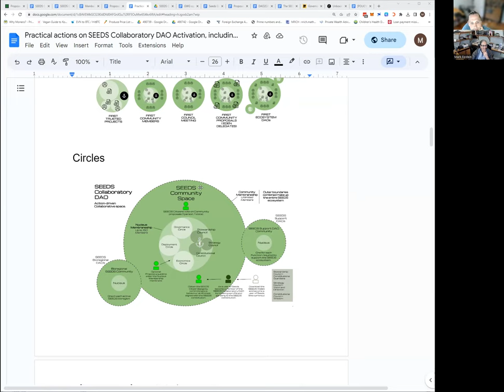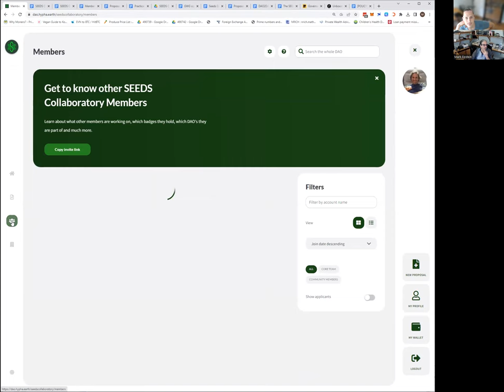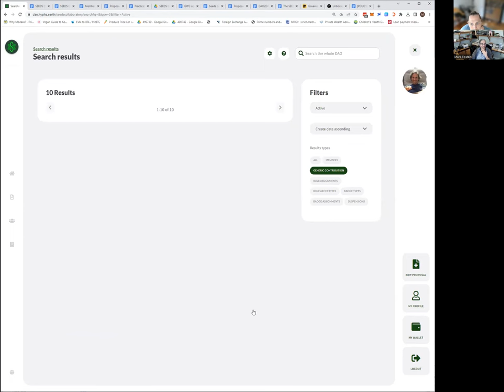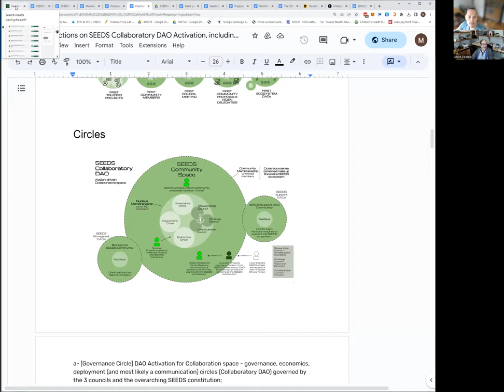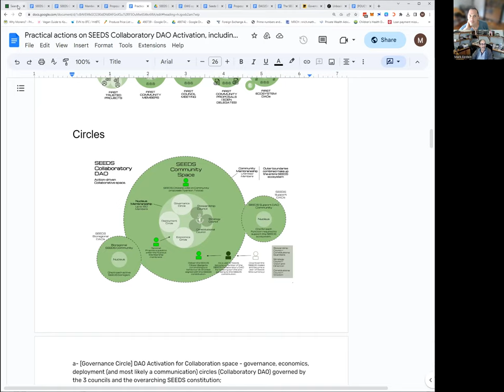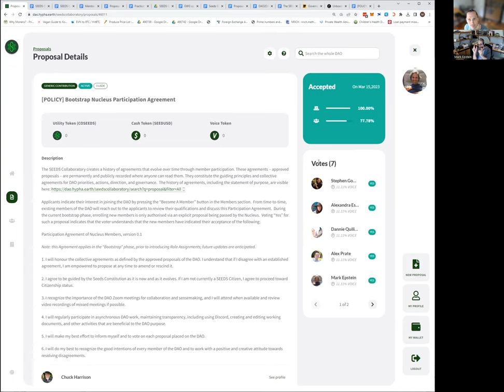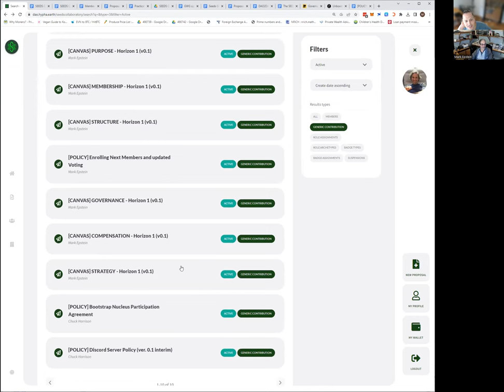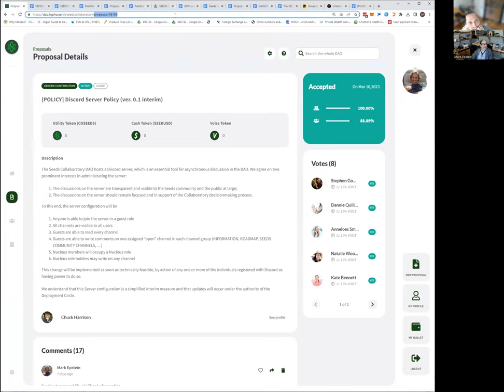SEEDS Collaboratory - A DAO & DHO for coordinating SEEDS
An conversation with Mark and Rieki going over the latest updates on the SEEDS Collaboratory, what it is, how it addresses some of the challenges from our first few years and how to get involved.

As we get closer to the Regenerative Renaissance Roundtable we explore emerging opportunities to get involved in the next phase of SEEDS and our ongoing journey to a diversity of regenerative civilizations.

Joinseeds.Earth

KNOWEDLGE BASE
Explore.Joinseeds.Earth